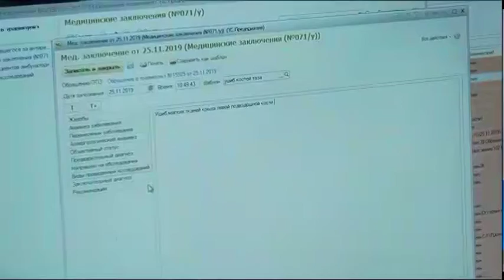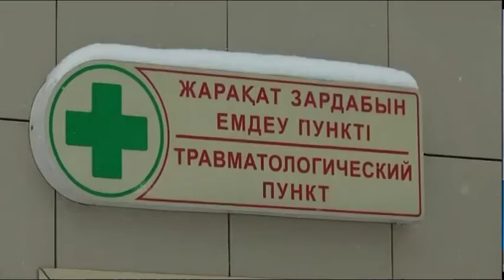Көктайғақтың салдары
Сақтансаң, сақтаймын! Қазір автобустан түскенде де аяқты жерге аңдап басу керек. Көктайғақ белең алған уақытта жарақат алу жағдайлары жиілейді. З-ші қалалық ауруханаға сенбіден бері тайып құлап, қол-аяғын сындырып алған 130-ға жуық адам жүгінген. Тақырыпты Ақтолқын Солтанханқызы тарқатады.